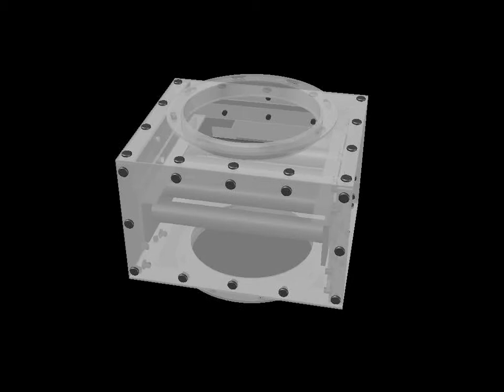Rice mill magnet box